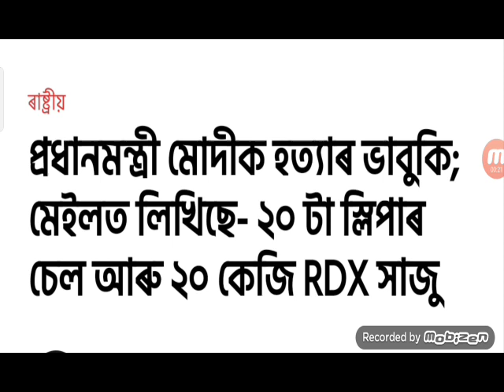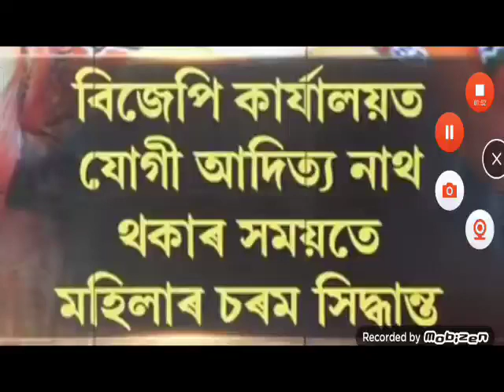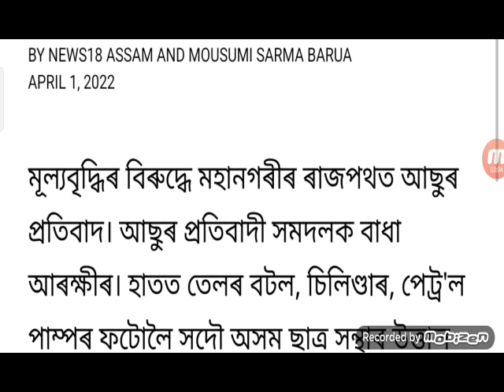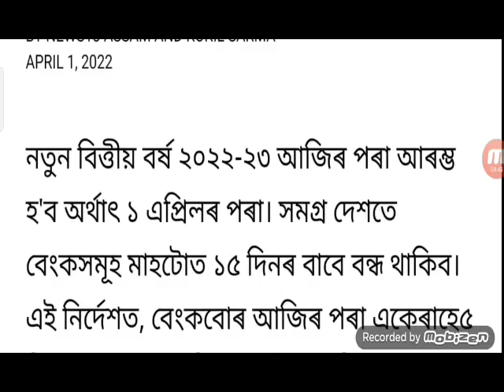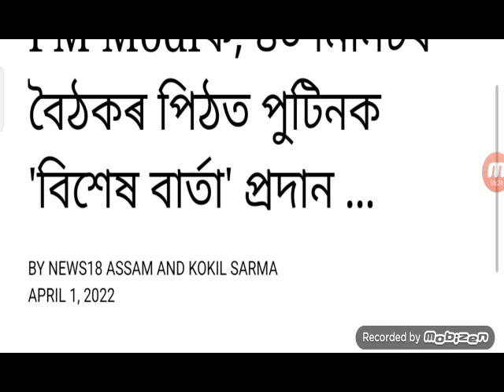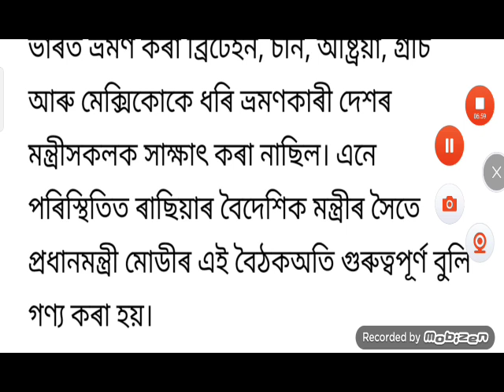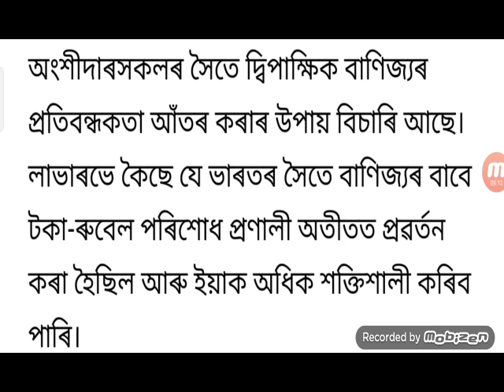Axom News Today / Live News / 2 April / Trending News / Latest News / Assamese News Today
Axom News Today / Live News / 2 April News / Trending News / Latest News / Assamese News Today